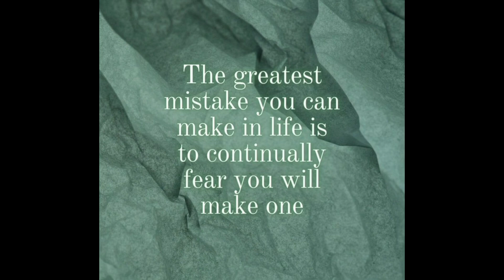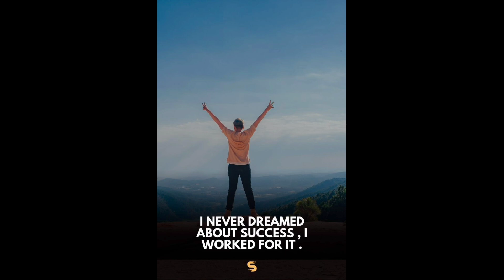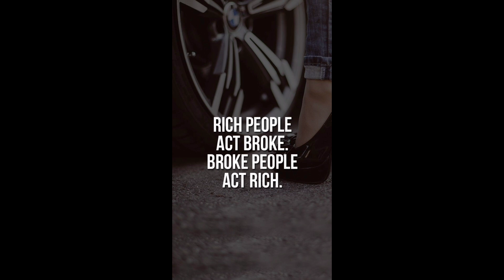Top Self Motivation Quotes || Set Life Goals || Get Motivated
most amazing quotes are here.
just watch top motivational quotes and get motivated.